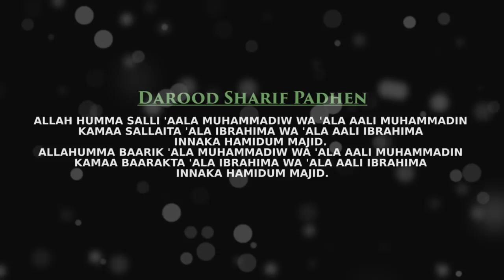Emotional Muhammad ﷺ Ki Bhook Ka Waqia Maulana Tariq Jameel Latest Bayan